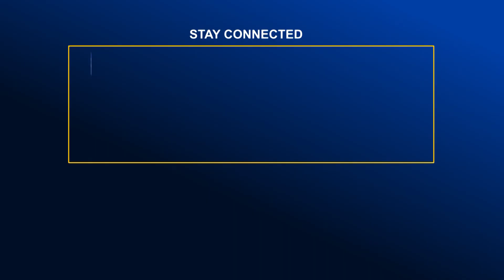দেশজুড়ে দুর্নীতি রাজ্যের শিরোমণি ছিল শেখ হাসিনা -মেজর হাফিজ | Bangla News | Global TV News